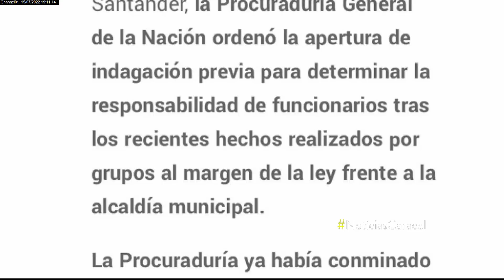Ejército enviará tropas especiales para garantizar la seguridad en Tibú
Tras un consejo de seguridad en Cúcuta, las autoridades anunciaron medidas especiales para Tibú luego de que se difundiera un video de disidentes de las FARC suplantando a la fuerza pública en este municipio de Norte de Santander.

Expertos en conflicto armado e investigadores que habitan en Tibú hacen una cruda advertencia y es que en este municipio, a pesar de contar con uno de los despliegues militares y policiales más grandes del país, está tomado por los grupos armados ilegales.